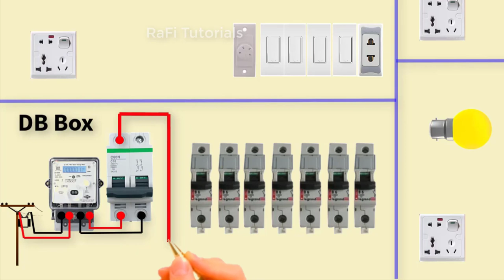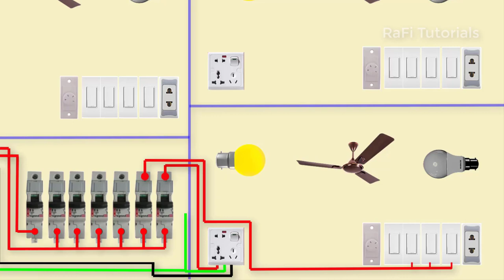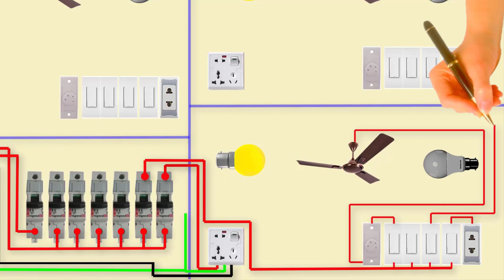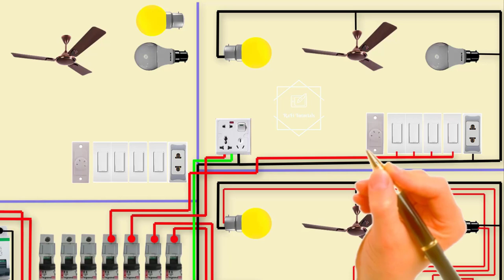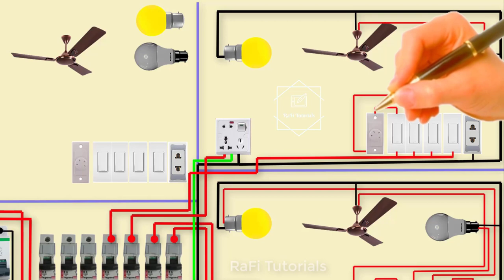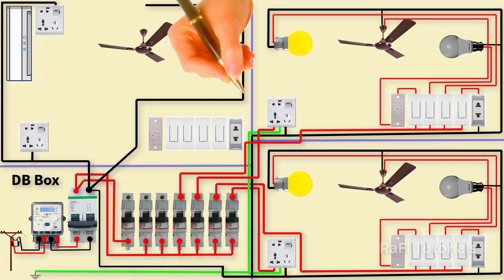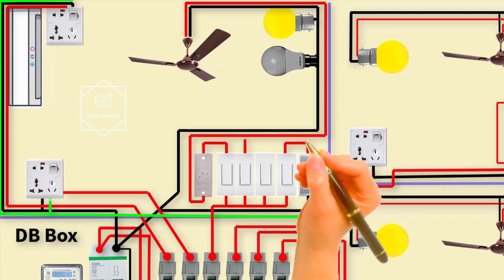Complete House Wiring। Engineers CommonRoom । Electrical Circuit Diagram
Complete Electrical House Wiring। Engineers CommonRoom
Home wiring
Homes typically have several kinds of home wiring, including electrical wiring for lighting and power distribution, permanently installed and portable appliances, telephone, heating or ventilation system control, and increasingly for home theatre and computer networks..

What is typical house wiring?
Standard household electrical wire contains three wires: black (hot), white (neutral) and bare copper (ground). Typical electrical wire for home use comes in an insulated sleeve and consists of three wires. ... There is a white wire that is the “neutral,” and, finally, a bare copper wire that is the ground wire.

What are the 3 wires in a house?
In the U.S., standard line voltage wiring is wrapped in plastic sheathed cables and usually has three conductors.
Hot, Neutral & Ground Wires
The black wire is the hot wire. ...
The white wire is the neutral wire.

Is red or black live or neutral?
You can clearly see that red is connected to the new brown (live), black is connected to the new blue (neutral) and the green and yellow earth stays the same.

How do you build electrical wiring in a house?
4 Steps to Create a Complete House Wiring Diagram

Choose a template that is tailored to you to start drawing with it. Open the corresponding symbols library. Drag and drop the symbols you need to create your house wiring diagram. Connect the symbols and customize the diagram with various fonts, colors, styles, etc.

Which is best wire for home wiring?
Top 12 Best Brands of Wire and Cables in India
Polycab Wires. Polycab wire & cable manufacturing company is one of the best brand in Indian wire and cable industry. ...
Havells Wires That Don't Catch Fire! ...
Finolex Cables. ...
KEI Industries. ...
RR Kabel. ...
Syska Wires. ...
Anchor by Panasonic. ...
V-Guard.

What Colour is a neutral wire?
Blue
Table of UK plug wiring colours
Wire Colour
Live Brown
Neutral Blue
Earth Yellow and Green

What type of wire is used in residential wiring?
In homes built after the mid-1960s, the wiring is relatively standard. The common type of home electrical wiring is non-metallic, or NM, cable. You may also know it as Romex cable, which is the most popular brand name of this type of electrical wiring. NM cable is usually three or more individual conductors.